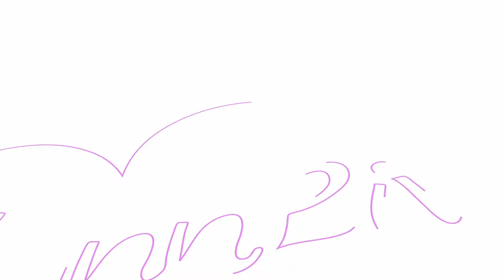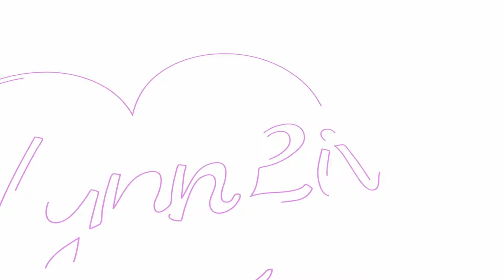CHAOTIC FIRST TIME PLAYING OVERCOOKED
Here is a montage of my first time playing Overcooked with friends! Lemme know in the comments if you'd like to see more clips of me playing this game.